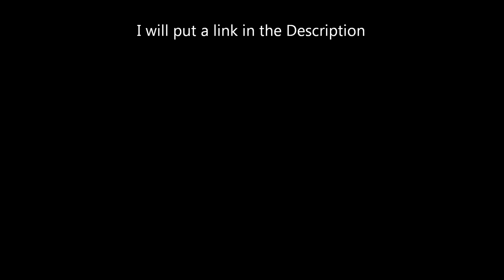20th Anniversary Figures with Badniks (Sonic,Tails and Shadow) (HD)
Here are the Awesome pics of the 20th Anniversary Figures
20th Annivasary Figures on Ebay USA:
20th Annniversary Figures on Ebay UK: